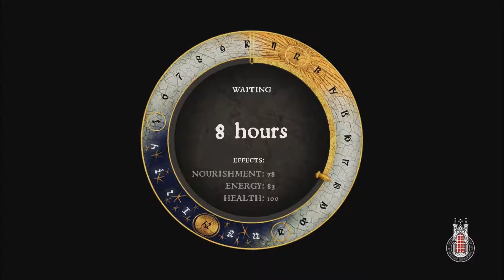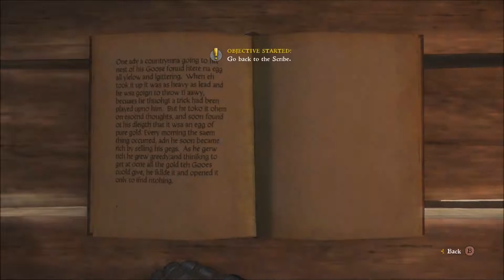Kingdom Come Deliverance Walkthrough Part 17